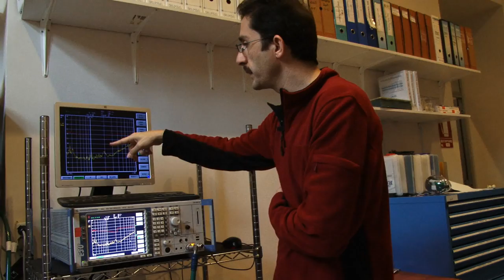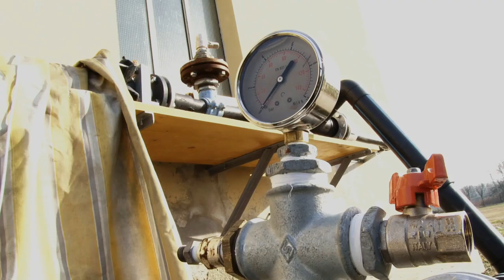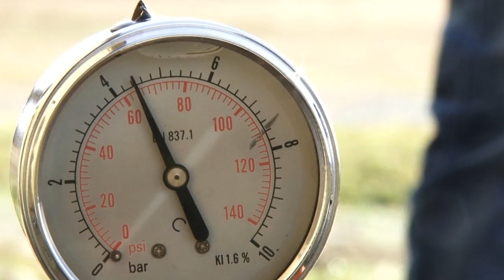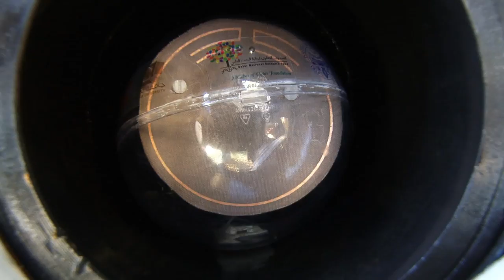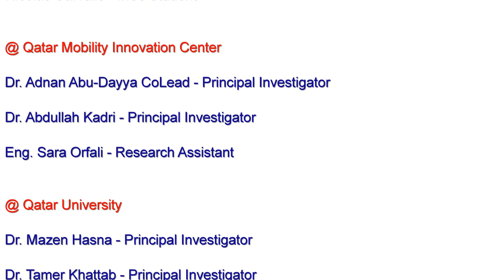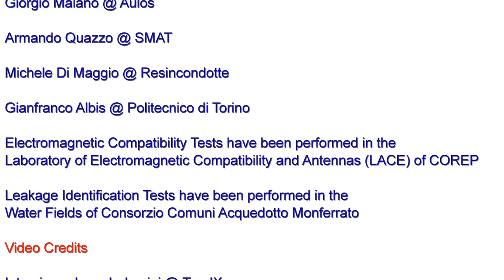WaterMole - risultati del progetto di ricerca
Il Laboratorio iXem del Politecnico di Torino ha progettato un dispositivo wireless sviluppato insieme con il College of Engineering della Qatar University e il Qatar Mobility Innovation Center, in grado di rilevare le perdite nelle condutture idriche e quindi di contenere gli sprechi di acqua potabile: un problema molto diffuso in tutto il mondo, che rappresenta un significativo fattore di costo ambientale e che in Italia incide per oltre il 40%.

Watermole è il componente principale di una piattaforma tecnologica "eco-friendly", "social-oriented", a basso costo. Si tratta di un telefonino simile a una palla da rugby di modeste dimensioni in grado di nuotare all'interno delle condutture, trasportato dall'acqua, di ascoltare i suoni prodotti dal liquido, di riconoscere tra questi quelli associati alle rotture del tubo, e quindi alle perdite, e di trasmettere l'informazione alla superficie.